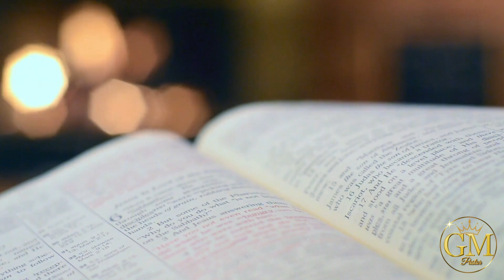06/12/24 | COMO SABER SE SUA VIDA ESTA AMARRADA E COMO SE LIBERTAR ? | Pr. Gilvan Marques